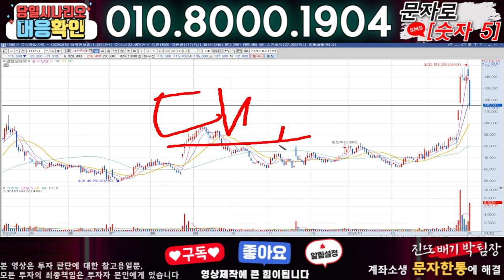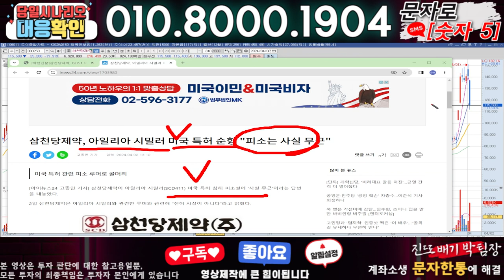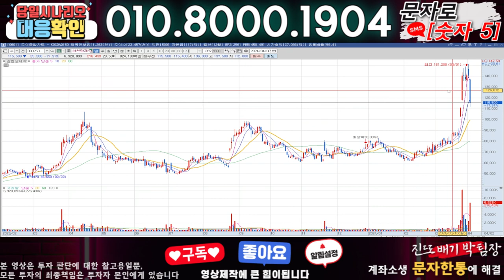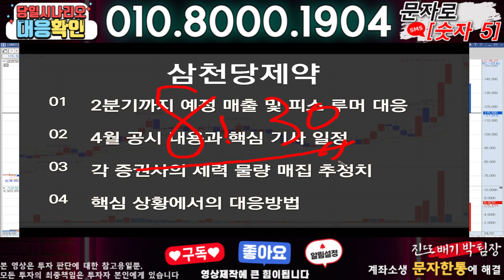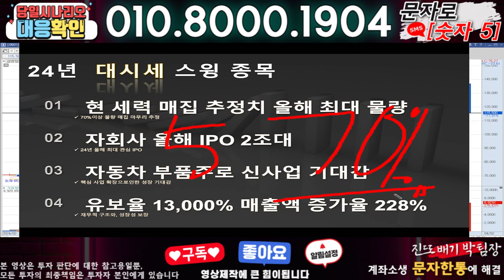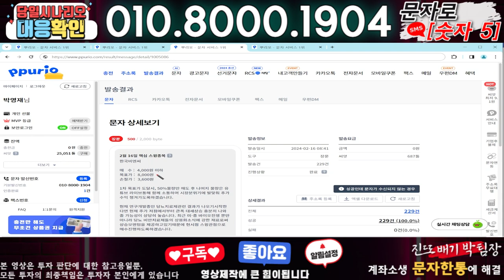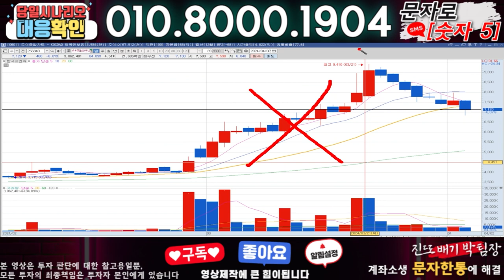삼천당제약 ) 3분전 기습속보-공식입장발표!! 무슨일인가?